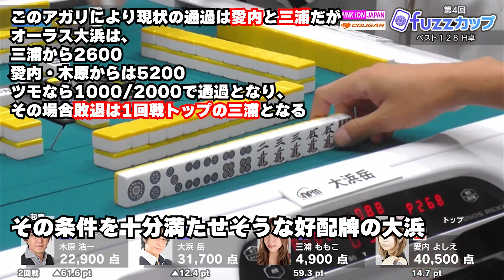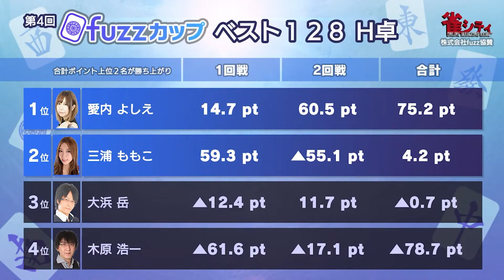第4回fuzzカップベスト128 H卓ダイジェスト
Mリーグルールの2半荘トーナメント【fuzzカップ】
7月12日に行われたベスト128 H卓のダイジェスト動画となります。

ルール：Ｍリーグルール
システム：同一メンバーで2半荘行い、上位2名がベスト8へ勝ち上がり

対局者：大浜岳×木原浩一×三浦ももこ×愛内よしえ